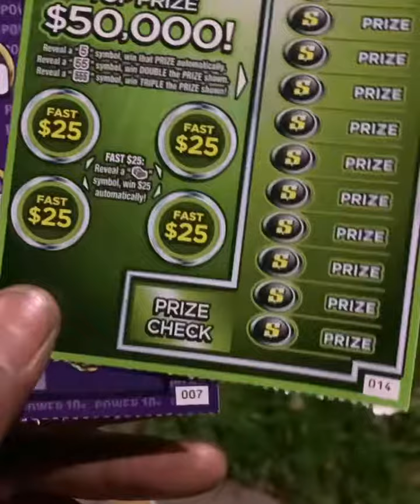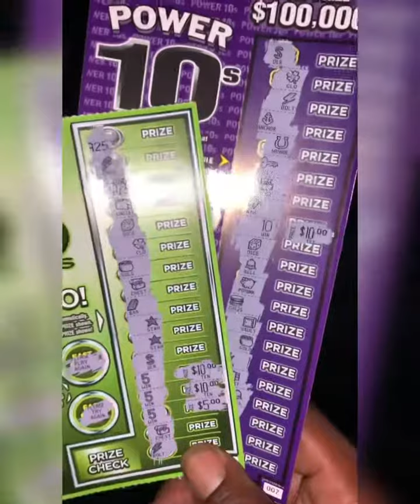Power 10s and 5s First Try Nice Buy! MD Lottery Yall!